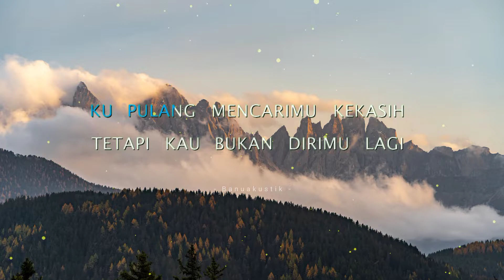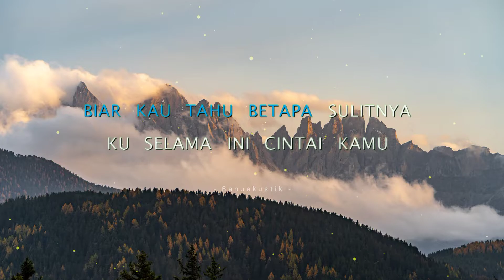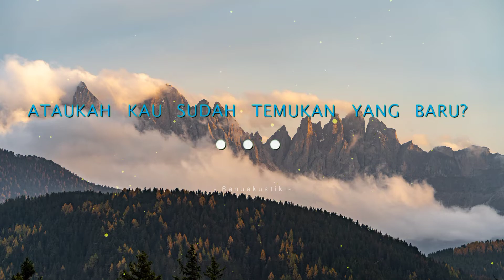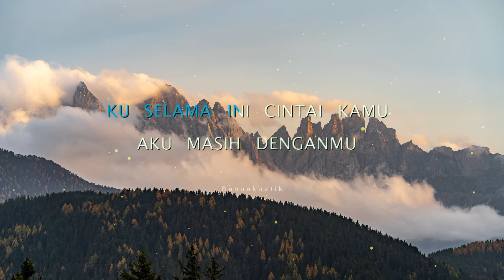GOLIATH - MASIH DISINI MASIH DENGANMU (KARAOKE AKUSTIK)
Goliath - Masih Disini Masih Denganmu (Official Music Video)

Lirik :

Ku pergi hanya sebentar saja
Bukannya untuk menjauhimu
Mencoba 'tuk cari bagaimana
Baiknya untuk berdua

Setelah kuputuskan kembali
Ku pulang mencarimu kekasih
Tetapi kau bukan dirimu lagi
Kau telah jauh berubah

Apakah kau sudah temukan yang baru?

Reff:
Tolong jangan kau katakan
Kau sudah
Jangan-jangan kau fikirkan egomu saja
Aku masih di sini
Biar kau tahu betapa sulitnya
Ku selama ini cintai kamu
Aku masih denganmu

Cobalah kau ingat kembali
Masa-masa indah denganku
Dan jujur apakah semua kini sudah terlambat

Ataukah kau sudah temukan yang baru?